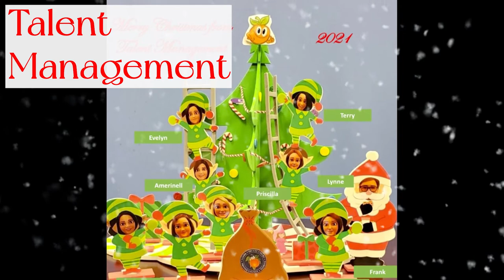Happy Holidays from your Orange County Clerk of Courts!